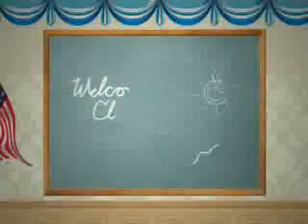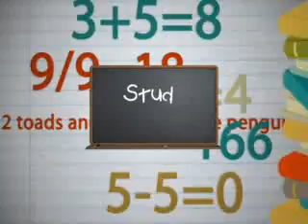Young Naruto Tribute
A tribute to the Naruto people as kids. W/ my RPCs in it to.